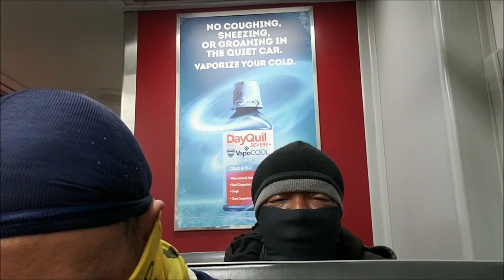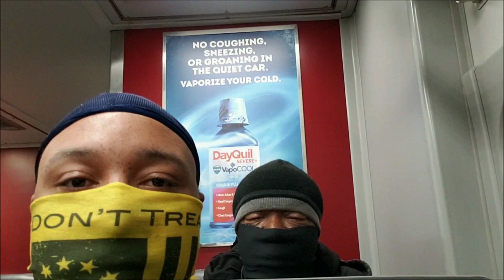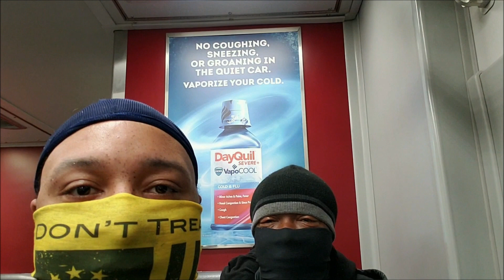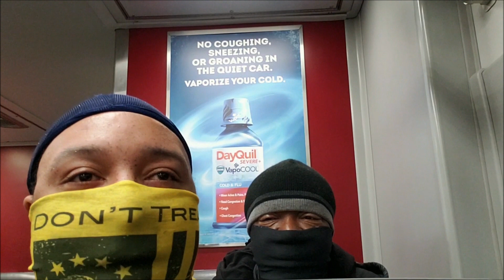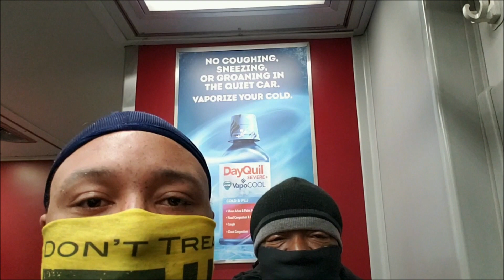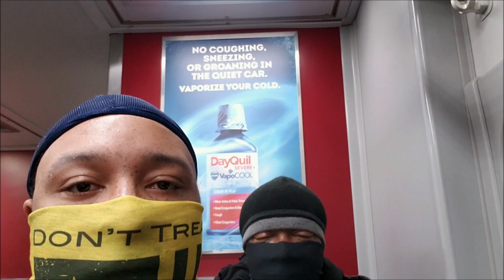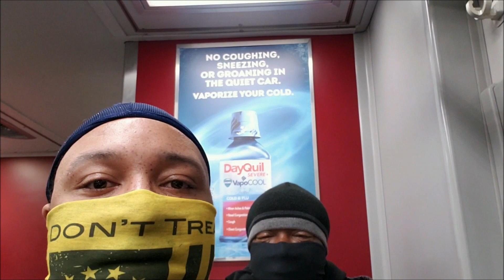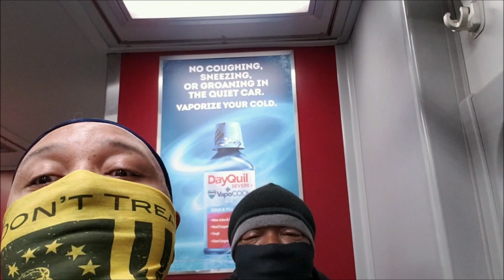Surviving SURVIVING R.KELLY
Millz Lane and Trap Gardner rap up controversy surrounding singer R Kelly and countless alleged victims of his actions.